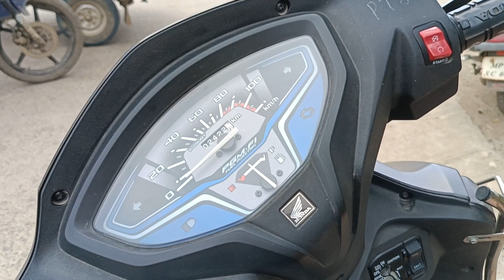Birthday party Me kiye Masti // munnu ne ki chup chup ke bate// My DALLY VLOG